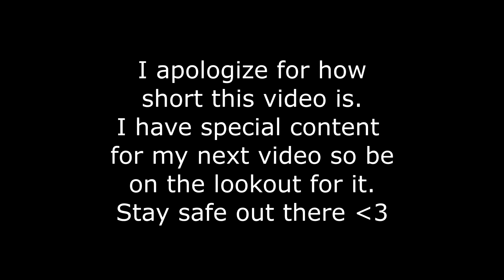I Face Arch-Tempered Xeno'Jiiva for the FIRST TIME!!! (Monster Hunter: World)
Friends in this video:

Specwar85
AzrielJones

Why are you snooping around? if ur this far in the description atleast sub :D